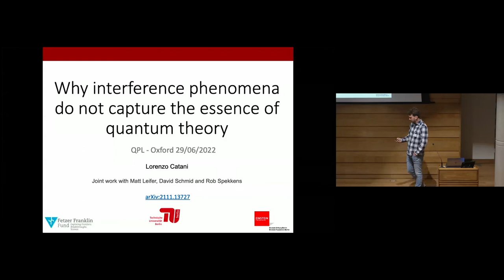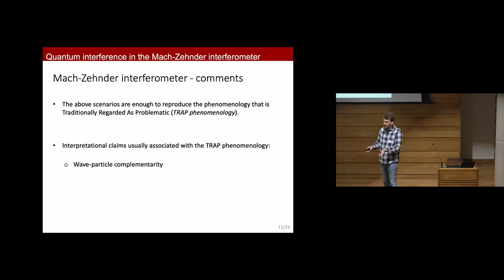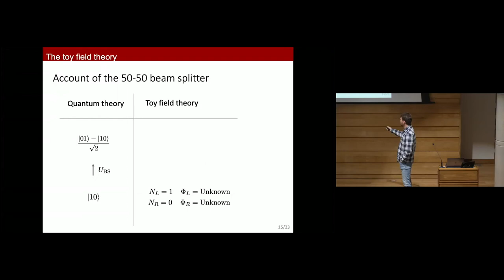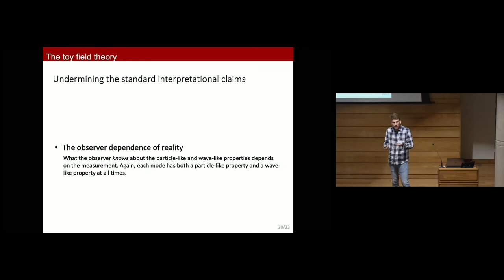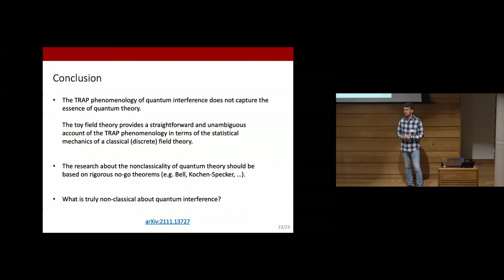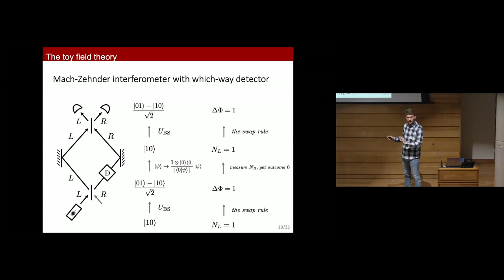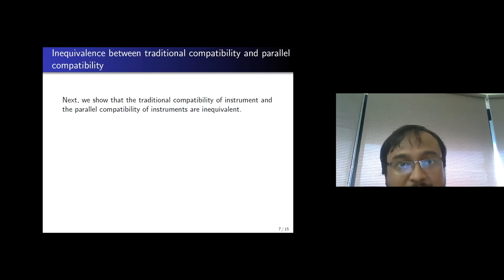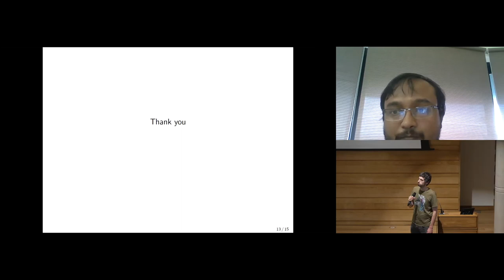Parallel Session 2 - Auditorium - Quantum foundations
Authors: Lorenzo Catani (presenting), Matthew Leifer, David Schmid and Robert Spekkens
Title: Why interference phenomena do not capture the essence of quantum theory

Authors: Arindam Mitra (presenting) and Máté Farkas
Title: On the compatibility of quantum instruments